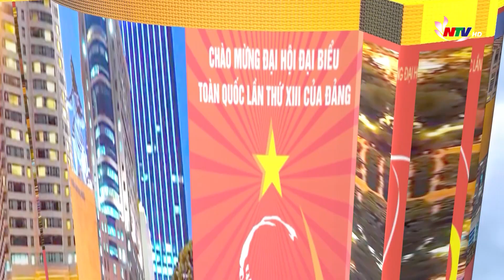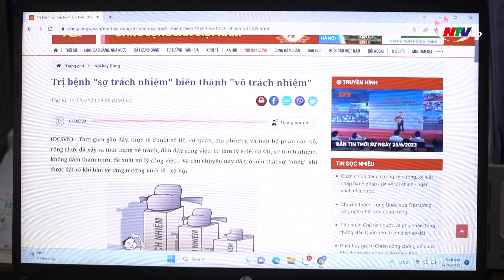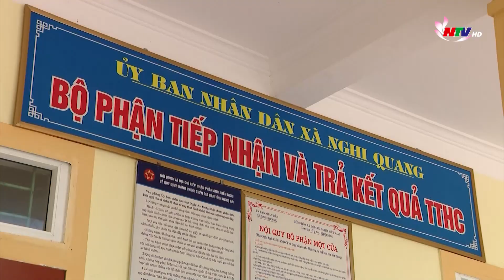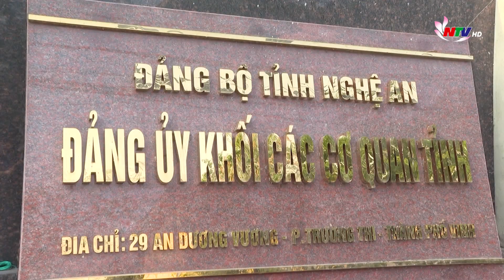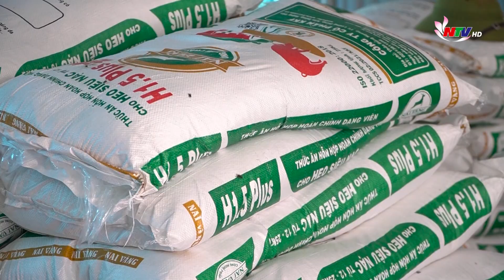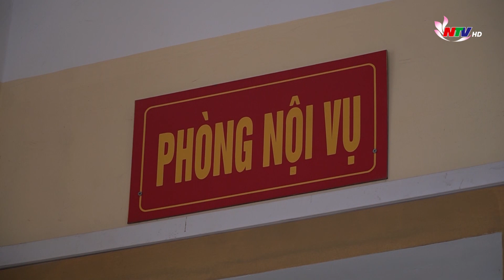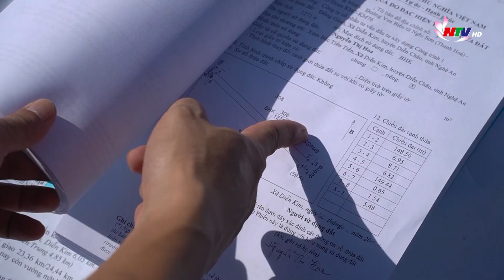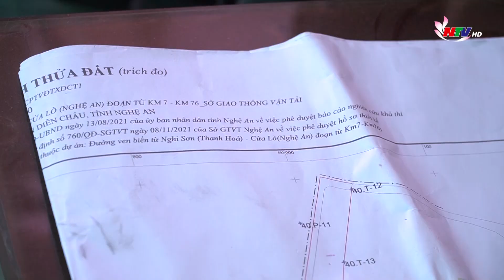Sợ trách nhiệm - Thực trạng cần khắc phục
Thời gian gần đây, tại một số cơ quan, đơn vị và một bộ phận cán bộ, công chức có tình trạng né tránh, đùn đẩy công việc; tâm lý sợ sai, sợ trách nhiệm, không dám tham mưu, không dám hành động vì lợi ích chung. Đây là một thực trạng rất đáng lo ngại, cần được nhận diện và có giải pháp khắc phục!